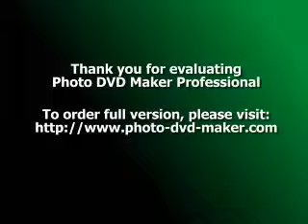ANDRE TROLIC THIS IS YOUR LIFE LOL